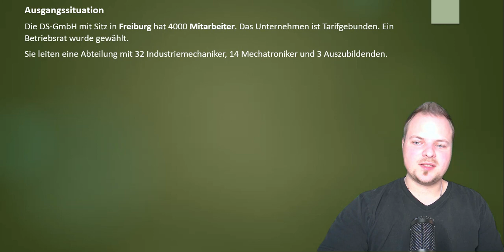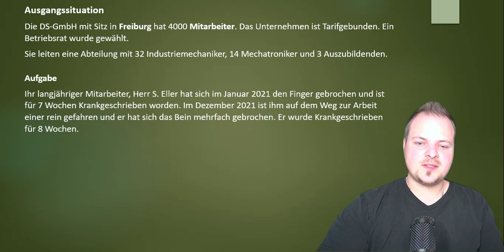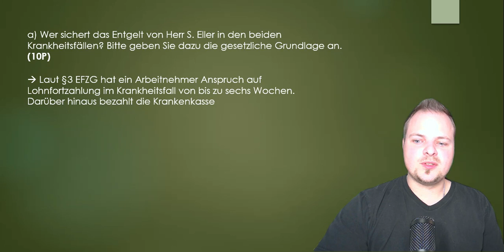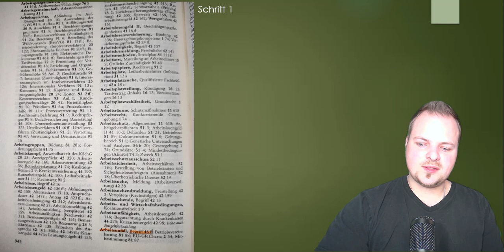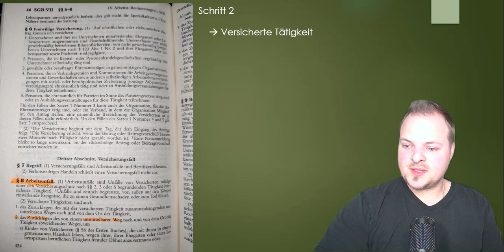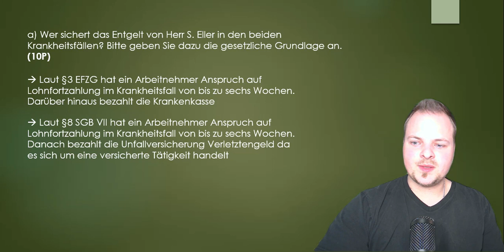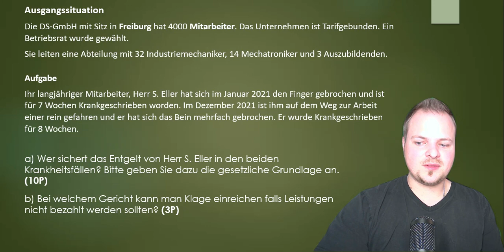Arbeitsunfälle | Wegeunfälle | Situationsaufgabe | RbH | IHK | Rechtsbewusstes Handeln | Dave Seller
Hey was geht ab ihr lieben und herzlich willkommen😊. Hier ein neues Video zum Thema Recht. Wie immer mit Situationsaufgabe. Viel Spaß beim Lernen😊

Links*
Umweltrecht Gesetzbuch
Bürgerliches Gesetzbuch

MEIN EQUIPMENT*
Mein Mikrofon
Meine Kamera

Unterstütze mich gerne mit ein paar Münzen für eine Tasse Tee oder Kaffee!